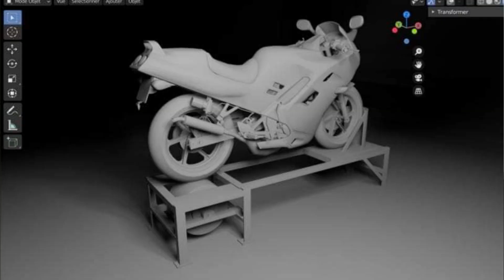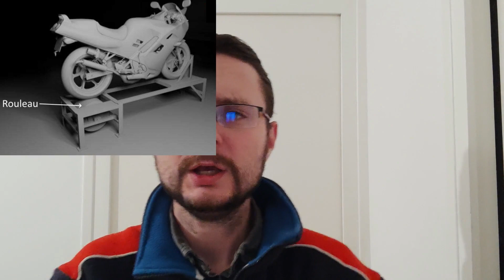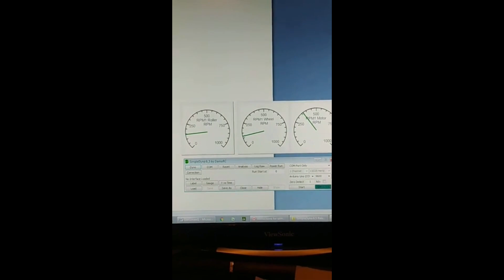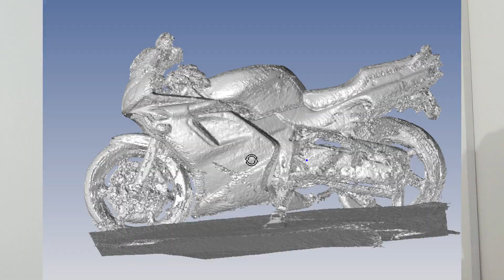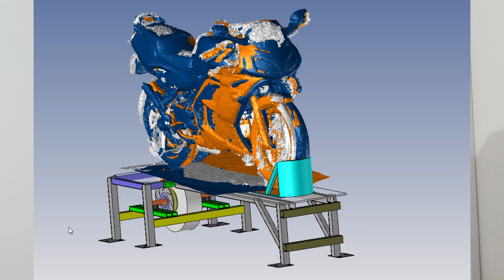Détails sur la fabrication de mon banc de puissance et principe de fonctionnement.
Logiciel SimpleDyno 6.5.3
Carte Ardyno montée sur un Arduino uno R3

Voir mon autre vidéo sur le détail de la carte électronique.